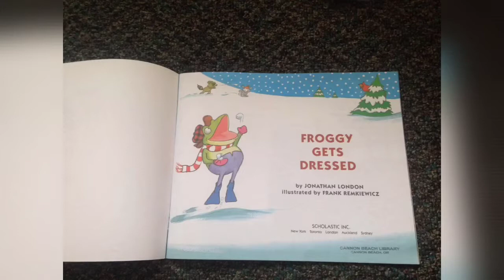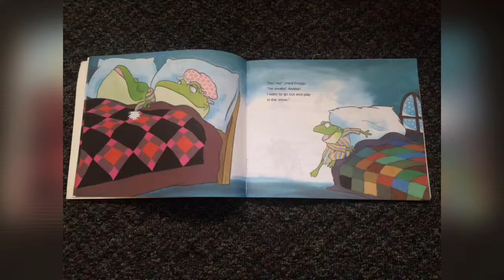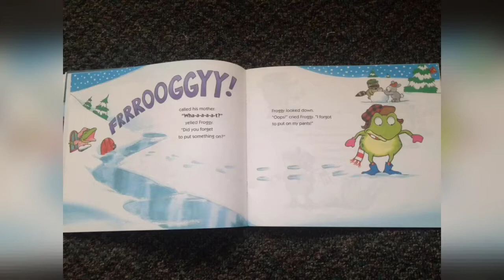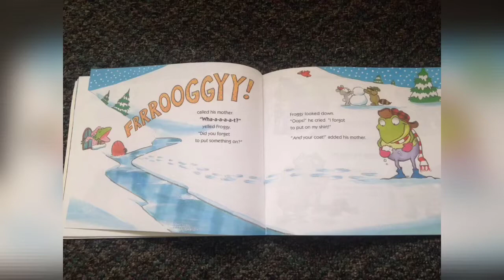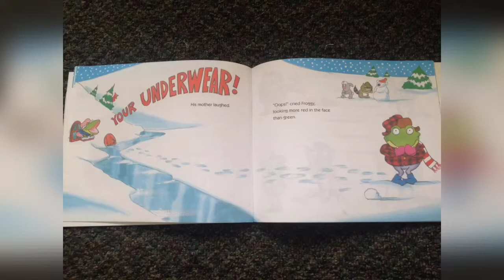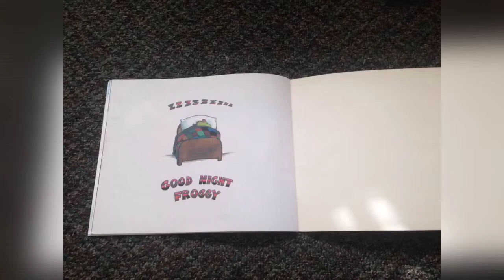Froggy Gets Dressed - By Jonathan London - (Yee Haw Reads)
Froggy thinks that he wants to play in the snow and that he can get dressed by himself, but ha! He is very forgetful! :) I made this just for y'all and hope y'all enjoy the story! :)
Love,
Trina